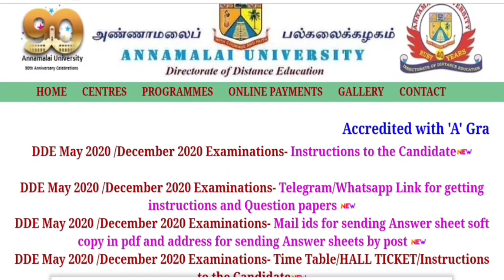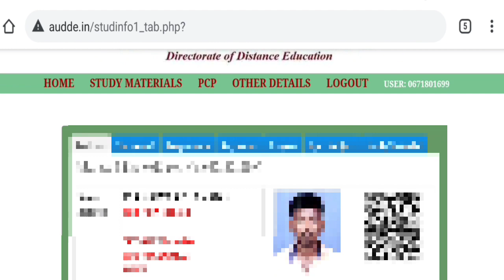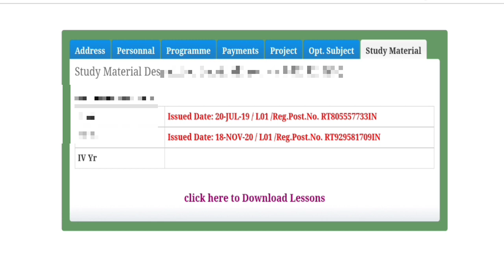Annamalai University | DDE | Still Not Receive Books?